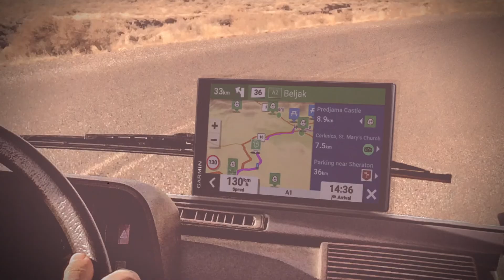„Garmin“ įrenginys „CamperVan“: planuokite būti spontaniški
Patirkite nuotykius kasdien su „CamperVan“. Šiame palydovinės navigacijos įrenginyje, sukurtame kelionių nuotykiams mažesniuose kemperiuose, yra iš anksto įkelti katalogai, padėsiantys rasti geriausias vietas sustoti neapsiribojant stovyklavietėmis, geriausiai įvertintas vietines atrakcijas ir dar daugiau nuotykių kupinų maršrutų. Nebeplanuokite, tiesiog keliaukite.